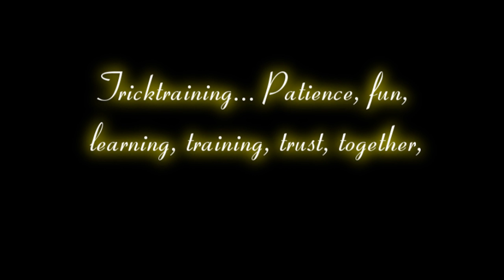Simply Made HD intro for 'Calanor Nalanta's Into Tricktraining' (DESCRIPTION!)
So, here is the trailer for 'Into Tricktraining'. It's a simply-made video, but it gives you an idea of how it will turn out. I can promise you that the next (couple of) video's will be amazing, emotional, inspiring.. The footage is so great!

SET ON HD, HIGH VOLUME!